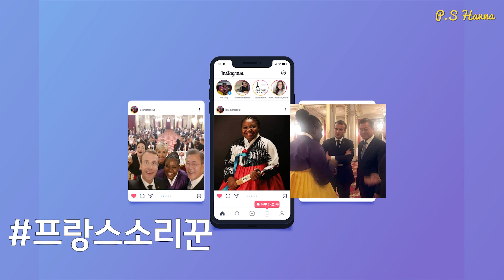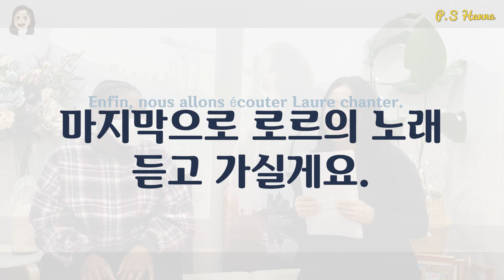(FR/KR)프랑스에서 온 소리꾼 로르마포의 판소리 사랑 이야기 들어볼까?♡ Française qui chante du PANSORI (chant trad.coréen)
*영상 끝에 로르의 판소리와 한국 가요 한 소절 듣고 가세요~!

오늘은 프랑스에 온 특별한 게스트 로르마포씨를 인터뷰하였습니다.
판소리에 반해 프랑스에서 한국으로 날아온 로르마포씨의 판소리를 향한 사랑 이야기 재밌게 봐주셨으면 좋겠어요!

로르의 앞으로의 판소리를 향한 여정 응원합니다♥

-staff
📹촬영 : 차주현
🎥편집 : 장현지